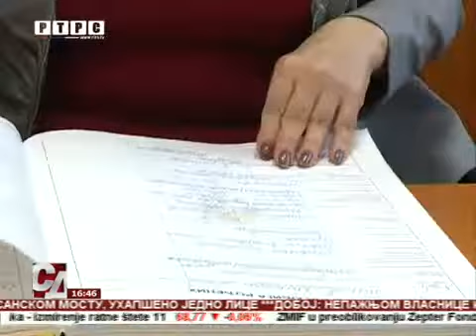Bijeljina - niska stopa prirodnog priraštaja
Uprkos stalnom doseljavanju stanovništva, Bijeljina se godinama svrstava među lokalne zajednice sa niskom stopom prirodnog priraštaja.